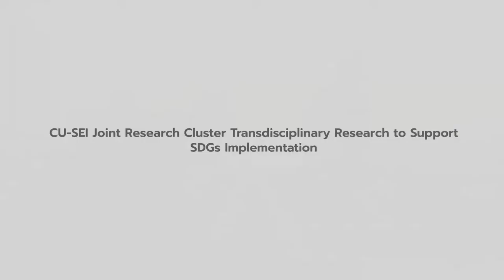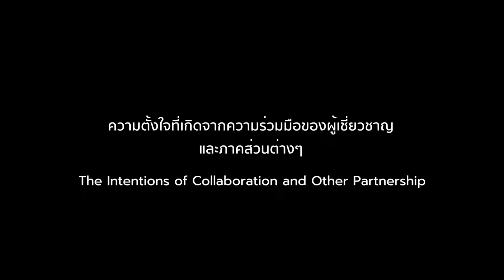Facing the challenges of air pollution in Bangkok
Exposure to air pollution causes millions of deaths worldwide. In Thailand exposure to particulate matter remains high indoors, as well as outdoors, according to a study by SEI Asia and Chulalongkorn University.

SEI Asia and Chulalongkorn University are working together to co-produce knowledge, enhance relevant policies and find new approaches to challenges faced by Thailand and other countries in ASEAN.